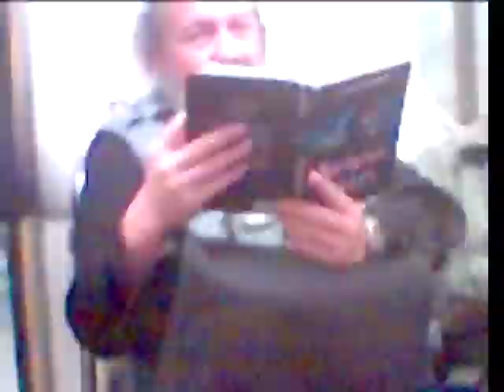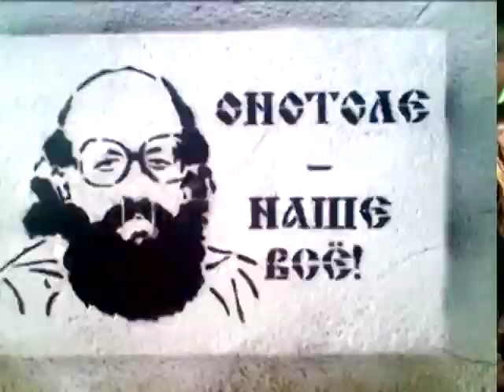Анатолий Вассерман - десять долларов за грамм!